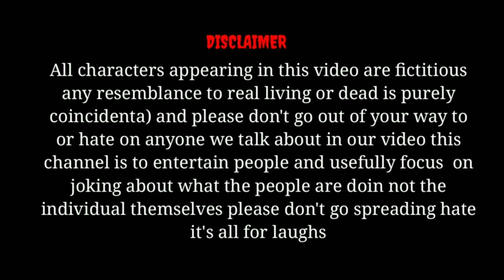Haunted Forrest | Life Ke Lafde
:- Video character
 - choice ujeenwal, rebel tomar , ,nishugautam
Deepak Kumar .

written :-     choice ujennwal

editing / thumbnail :-  choice ujeenwal

Shoot  :- nishugautam

Disclaim :-
This video is only to entertain the people .please don't take it personal .our intertion is not to hurt the sentiment of any cast .religion profession or any individual .All the videos that we have posted on this channel are copyrighted ,so one is allowed to take them off from YouTube for any purpose ( commercial or not ) without our permission .